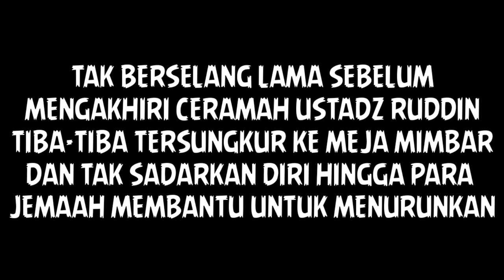DETIK-DETIK SEORANG USTADZ MENINGGAL SAAT CERAMAH DI MAKASSAR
Seorang Ustadz sedang melakukan ceramah sesaat setelah melakukan sholat dhuhur, tak berselang lama sebelum mengakhiri ceramah nya, beliau tersungkur lalu tak sadarkan diri